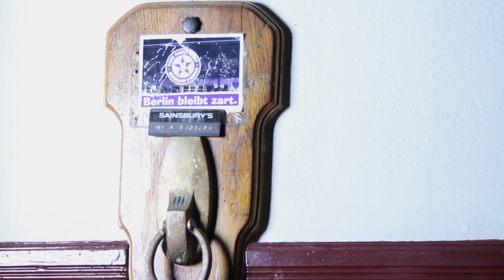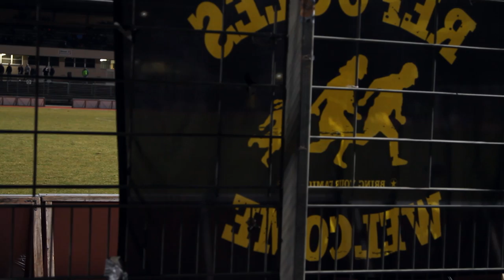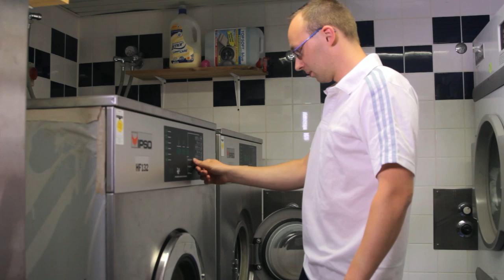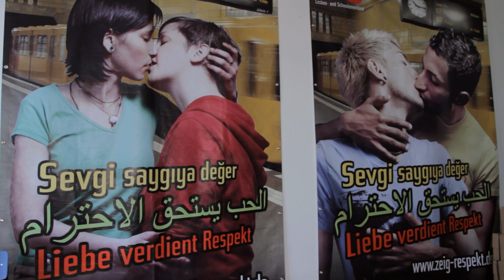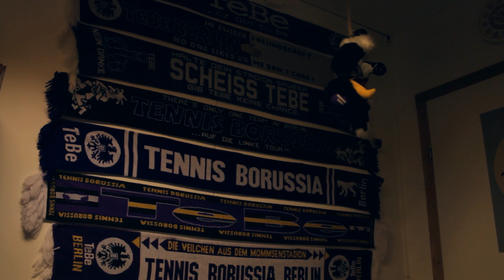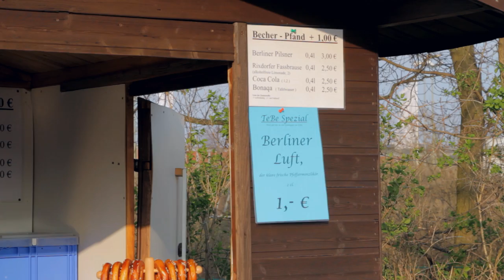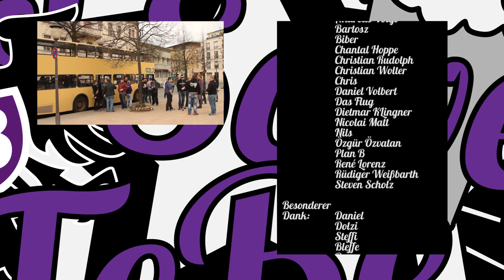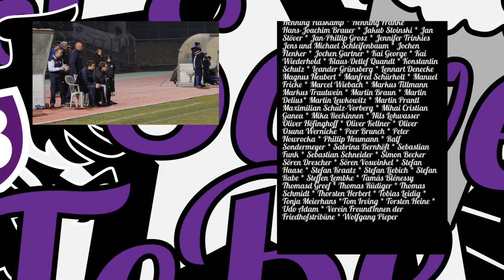God Save TeBe - Die Dokumentation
Die Dokumentation „God save TeBe“ ist ein Film von Fans für Fans des Fußballvereins Tennis Borussia Berlin (TeBe). Nach 2 Spielzeiten in den 70er Jahren in der Bundesliga, fristet TeBe nach 2 Insolvenzen sein Dasein in der Berlin-Liga, der 6. Liga im deutschen Ligasystem. Auswärtsspiele in Hermsdorf oder Altglienicke, statt schillernde Duelle gegen die Bayern oder Pokalsiege gegen Hertha BSC, sind die aktuelle Realität der Lila-Weißen. Das Mommsenstadion, wo einst Sepp Herberger oder Hans Rosenthal wirkten, ist heute nur noch zu Spitzenspielen annehmbar gefüllt. Die zentrale Frage des Films lautet deswegen: Was motiviert die Fans von TeBe, ihrer Mannschaft jahrelang die Treue zu halten und sie in guten wie in schlechten Zeiten zu unterstützen? Der Film lässt dazu die unterschiedlichsten
Akteure zu Wort kommen. Neben Ehrenamtlichen, der Mannschaft oder den aktiven Fans, kommen auch Personen des öffentlichen Lebens zu Wort, welche TeBe seit Jahren kennen oder erst seit kurzem besuchen und schätzen. Der Film lässt die Akteure unkommentiert zu Wort kommen und ihre Sicht auf TeBe wiedergeben.